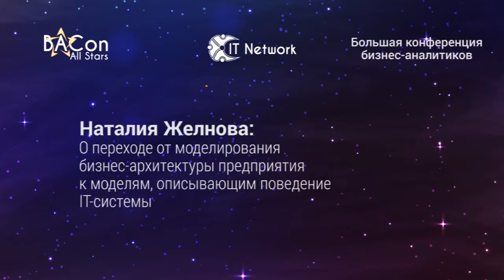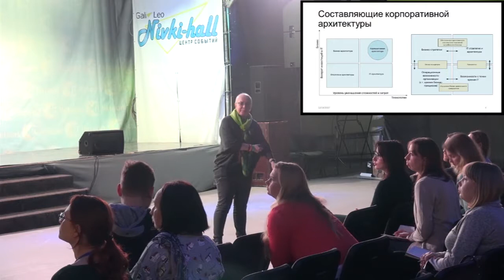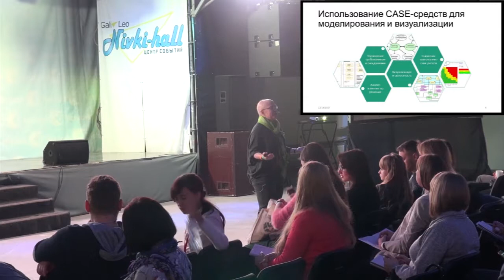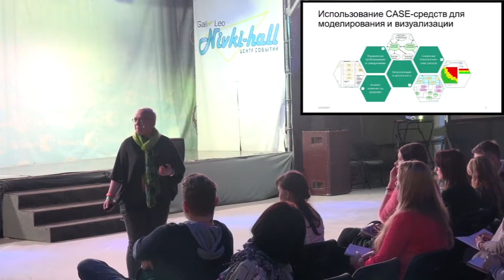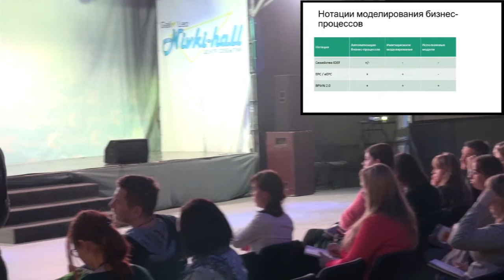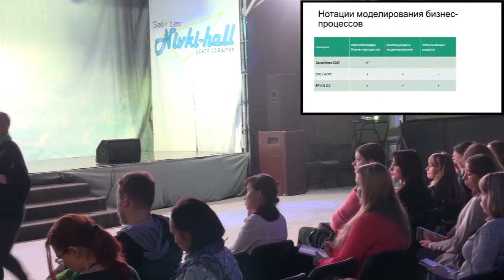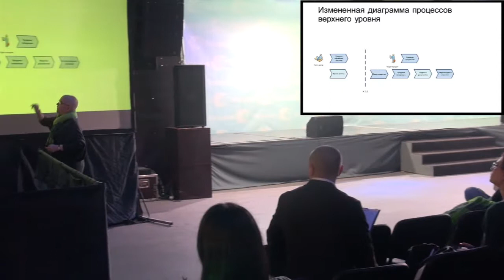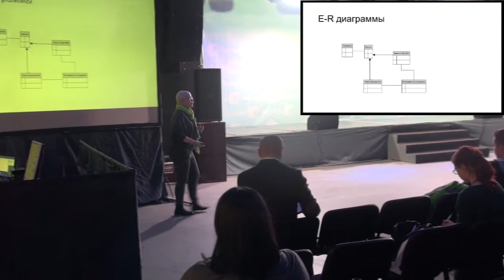1.3 Н. Желнова - О переходе от моделирования бизнес-архитектуры предприятия к моделям...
Разберем несколько связок между различными вариантами организации подхода к сбору и анализу требований и связи между моделями, создаваемыми на разных этапах реализации бизнес-инициатив в компании. Особое внимание уделим экономической целесообразности этой работы и ее ценности для бизнеса